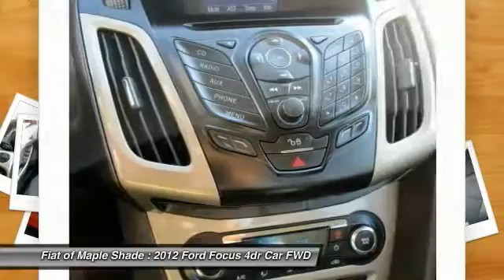2012 Ford Focus Cherry Hill NJ 95705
2012 Ford Focus SEL

Looking for the right 4dr car? Today could be your lucky day. With 73101 miles, this Race Red, 2012 Ford Focus equipped with Automatic transmission could be yours. Request more information and set up a test drive right away.